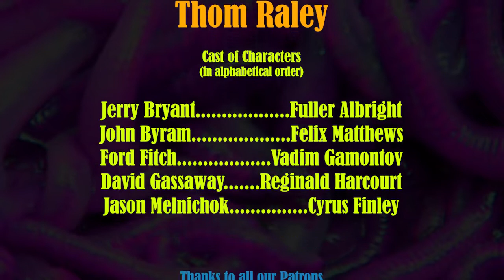The Curse of Nineveh - 27 - Call of Cthulhu RPG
The Curse of Nineveh, episode 27, Call of Cthulhu RPG
Scenario set in March, 1926

Musical Credits: Murder Mystery, Sir Cubworth